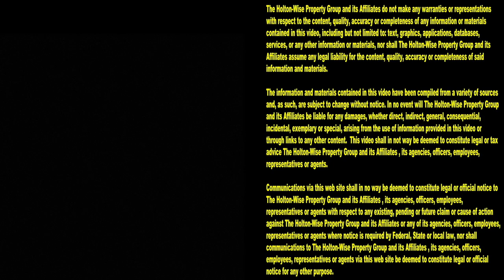Parma State of Mind: Parma Housing Tour | Cleveland Area Houses For Rent - 2507 Brookview (Up)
Ya'll ever watch the Parma state of mind video? Funny stuff but let's get serious about living in Parma, Ohio. If you are looking for affordable housing in the largest suburb in the Cleveland market, HoltonWiseTV has your back. This episode of The Cleveland Area Houses For Rent tour features a tour of a Parma duplex that's sure to fit your housing budget. HoltonWise is affordable living in Parma, Ohio made easy.

2507 Brookview Blvd. Parma, Ohio 44134 (Up)